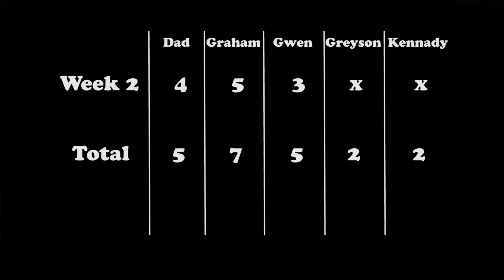Bird Nerds - Pickin' Winners with the Kids - Week 3 2015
Graham picks 5 out of 5 bird teams, holy smoke! This is my last week if he beats me again, I'm not kidding.